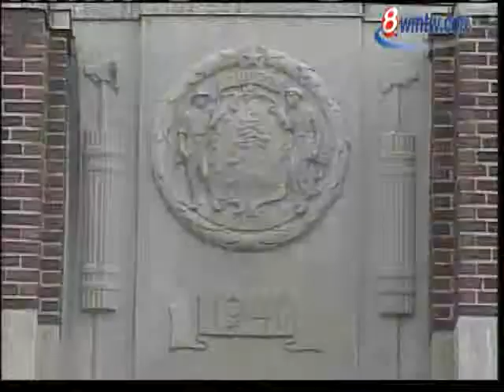Forecaster Reporter Discusses Proposal For South Portland Armory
Forecaster reporter Randy Billings discusses a proposal that would turn the South Portland Armory into a film sound stage.